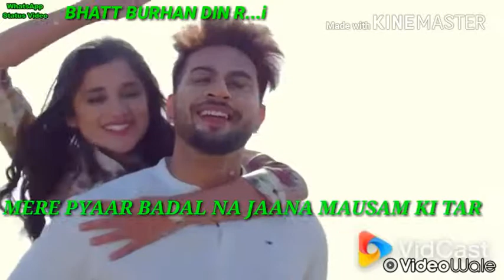Mausam ki tarah love status for whatsapp...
Bhatt Creations bhatt burhan writex